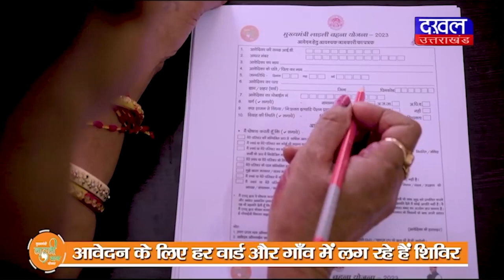DAKHAL NEWS टीएचडीसी अमिलिया कोल माइन कंपनी में हुआ कार्यक्रम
टीएचडीसी अमिलिया कोल माइन कंपनी में हुआ कार्यक्रम
विश्व पर्यावरण दिवस पर पर्यावरण को बचाने की ली शपथ